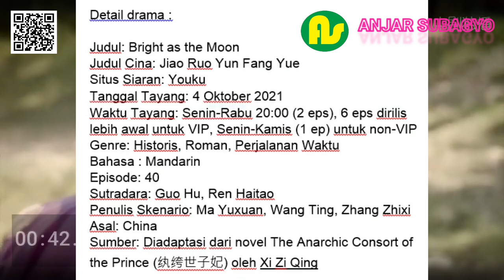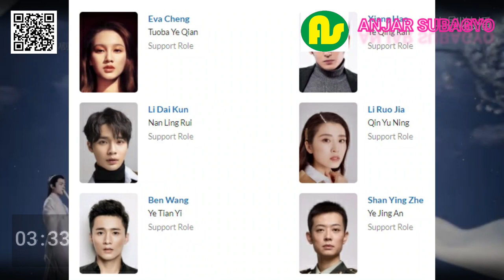⚫ SINOPSIS Bright as the Moon 2021 || FILM SERI MANDARIN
Detail drama :

Judul: Bright as the Moon
Judul Cina: Jiao Ruo Yun Fang Yue
Situs Siaran: Youku
Tanggal Tayang: 4 Oktober 2021
Waktu Tayang: Senin-Rabu 20:00 (2 eps), 6 eps dirilis lebih awal untuk VIP, Senin-Kamis (1 ep) untuk non-VIP
Genre: Historis, Roman, Perjalanan Waktu
Bahasa : Mandarin
Episode: 40
Sutradara: Guo Hu, Ren Haitao
Penulis Skenario: Ma Yuxuan, Wang Ting, Zhang Zhixi
Asal: China
Sumber: Diadaptasi dari novel The Anarchic Consort of the Prince (纨绔世子妃) oleh Xi Zi Qing
Sinopsis dan Ringkasan Plot

Seorang novelis internet bertemu dengan CEO "gangster", namun mereka bertemu lagi di zaman kuno? Yun Qianyue yang memiliki reputasi terkenal jatuh cinta dengan pangeran perut hitam.

Rumor mengatakan bahwa Yun Qianyue (Zhang Zhixi) yang memiliki keturunan bangsawan adalah pengganggu yang sombong dan buta huruf. Tidak ada yang tahu bahwa alasan di balik opini publik tentang dia adalah karena dia berusaha menghindari menikah dengan keluarga kerajaan. Sepuluh tahun yang lalu, Yun Qianyue jatuh cinta pada Rong Jing (Tong Mengshi) tetapi cinta mereka menjadi korban perebutan kekuasaan.

SUMBER

Nonton youtube dapat uang silahkan daftar di sini :
Hai saya Anjar Saubagyo youtuber pemula saat ini saya sedang membangun konten konten tentang Musik Relaksasi , Motovlog , Kuliner, Pertanian  Tutorial dan lain lain. Dan saat ini saya sedang belajar menjadi youtuber yang lebih baik dan bagus.
Jika youtube saya  bermanfaat mohon suport dan dukungannya.

We made this video to educate others in the form of motivational/inspirational information. If any content clip owner wants us to remove the video, we will do so as soon as possible.